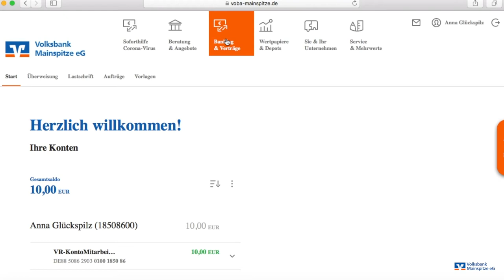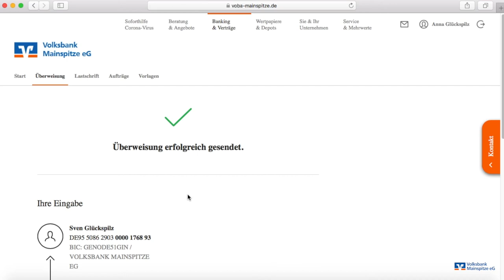VR OnlineBanking: Überweisung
In diesem Video zeigen wir Ihnen, wie Sie eine Überweisung im neuen VR OnlineBanking erfassen und ausführen können.